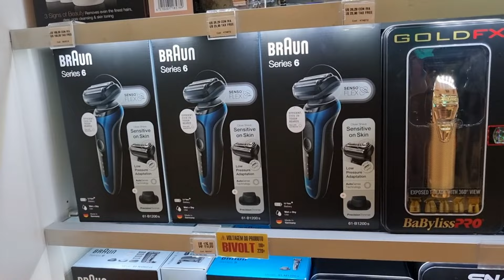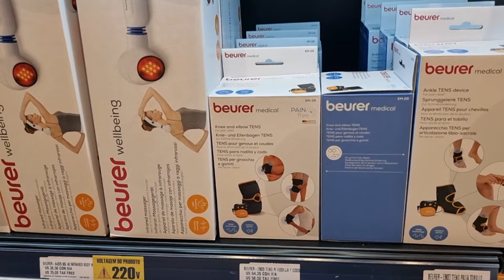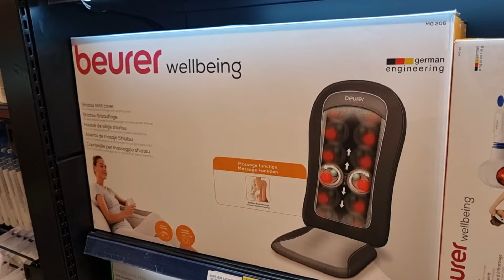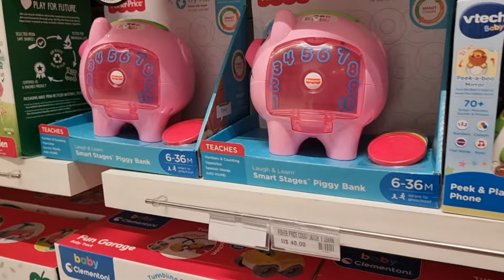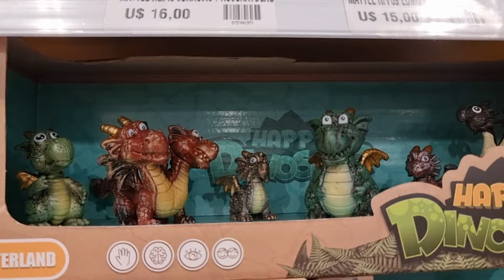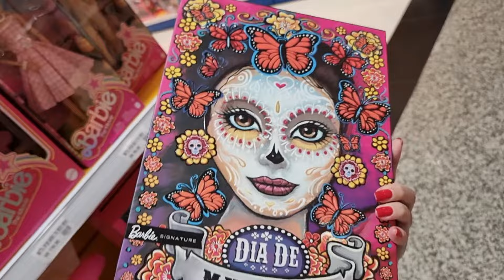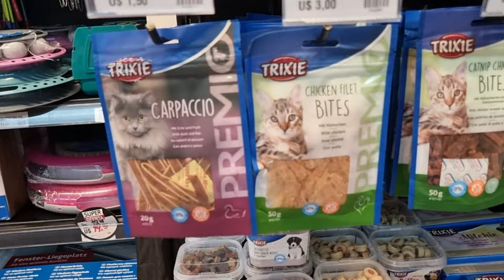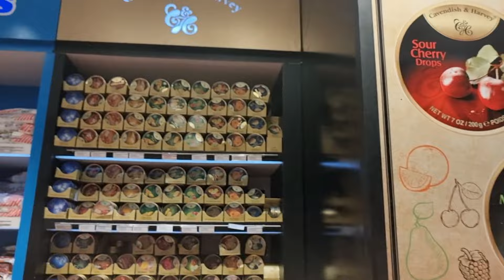Vai pro Paraguai ? Tem que passar no Shopping China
Sempre digo que é passagem obrigatória o Shopping China para quem visita o Paraguai pois é talvez a loja mais completa de Ciudad del Este. Tem de tudo mesmo. Não digo que tenha tudo, é claro que não, vale demais visitar outras lojas, mas se você não tivesse tempo pra mais nada e tivesse que escolher só uma loja pra ir, tem duas lojas que eu escolheria como possíveis destinos e essa é uma delas.
A loja vende as melhores marcas importadas e é garantia de originalidade no que vende. Produtos de qualidade e muitas ofertas que vão mudando toda semana. Loja espaçosa, diversificada e toda visita que faço tenho novidades pra mostrar. Então é isso: eu sempre volto para mostrar mais pra você que está visitando Foz e quer fazer aquela compra MARA no Paraguai.

⏱️ MINUTAGEM:
00:47 Barbeadores e cuidados
04:40 Bem-estar
07:42 Bolsas de marca no Paraguai
13:17 Roupa praia Criança
15:41 Brinquedos Sensoriais Bebês
18:16 Brinquedos Crianças maiores
20:18  Staedtler, Crayola e Stabilo
23:50 Mochilas Xtrem e Skip Hop
25:04 Barbie bonecas colecionáveis
27:20 Roupas de Basquete
29:26 Tabuleiro de xadrez especial no Paraguai
30:50 Produtos para Pet
33:33 Mini-tour setor de Doces

💵 MOEDA DO VÍDEO:
Valores em dólar. Valores comparativos presentes no vídeo de hoje foram baseados na cotação do dólar no dia da edição que estava em $ 1 = R$ 5,09.
Pagamento pode ser realizado em real, dólar ou guarani (moeda local do Paraguai). Também aceita pagamento via PIX, via intermediadora.

🗺 LOCALIZAÇÃO DA LOJA:
O Shopping China tem nome de Shopping, tem tamanho de Shopping, mas é uma loja. Fica localizada no terceiro piso do Shopping Paris e é realmente gigante. O Shopping Paris fica localizada na Av. Dr Luis Maria Argaña, a esquerda da San Blas, em Ciudad del Este. Logo que você entra em Ciudad del Este, é a primeira avenida grande dupla a esquerda. Impossível não achar o Shopping pois é grande e espelhado. Tem estacionamento que é grátis aos domingos e feriados e pago nos outros dias. Mas quem gastar 30 dólares não paga (mas tem que pedir comprovante nas lojas). O Shopping China apesar do nome “chinesinho” não tem nada de “xing-ling”. A loja vende as maiores e melhores marcas internacionais.

🔍 Neste canal você encontra muitas dicas para otimizar seu roteiro de compras no Paraguai, dicas das melhores lojas no Paraguai para realizar suas compras e tudo que você precisa saber sobre como tirar proveito destes dias de estadia e fazer uma ótima viagem para Foz do Iguaçu.
Turistas que visitam Foz do Iguaçu ou mesmo moradores das redondezas podem aproveitar muito do conteúdo: navegue pelas listas de vídeos ou use a lupa para busca de vídeos específicos sobre as lojas do Paraguai, dicas de compras e melhores shoppings em Ciudad del Este, recomendações sobre produtos de populares a exclusivos que você encontra no Paraguai.

💰 Por que o valor é em dólar nos vídeos e não em REAL ?

Quase todas as lojas do centrinho de compras em Ciudad del Este trabalham com preços em dólar. Os preços são expostos em dólar mas você pode a todo momento perguntar a conversão para real para os vendedores. NO ENTANTO como o dólar não tem um valor estável mas sofre constantes subidas e quedas, o valor das mercadorias em REAL varia conforme o valor do dólar. No entanto, em dólar ele será o mesmo. Portanto não importa quando você assistir o vídeo, ou quando fizer as suas compras, a diferença em dólar que vai encontrar não deve ser muita.

🛍️ NÃO REALIZO ENVIO DE MERCADORIAS E NEM FAÇO INDICAÇÃO DE NINGUÉM QUE REALIZA ENVIOS.